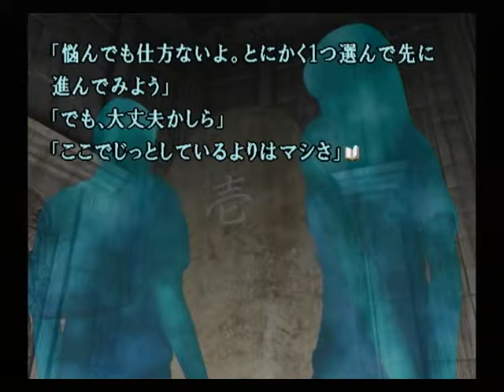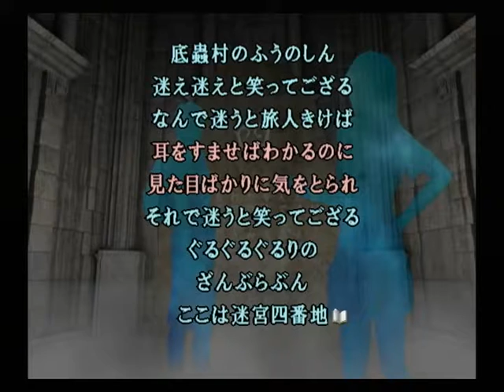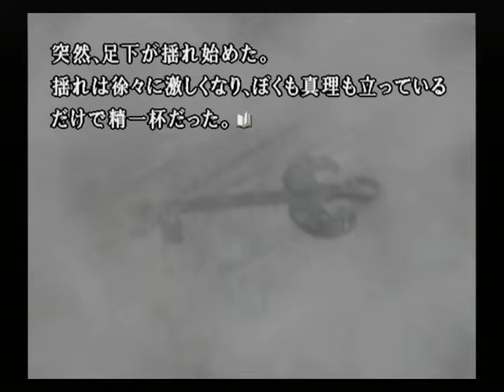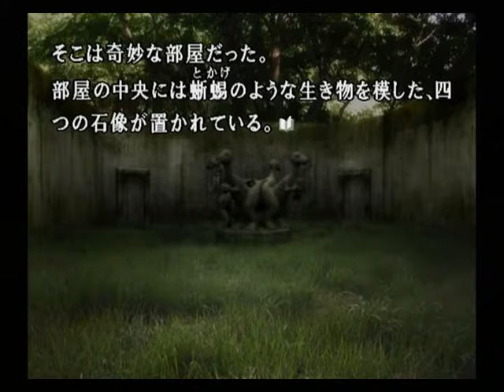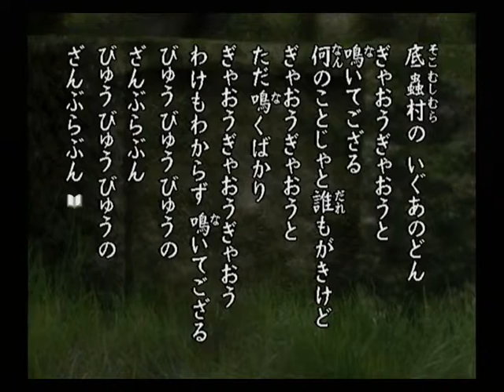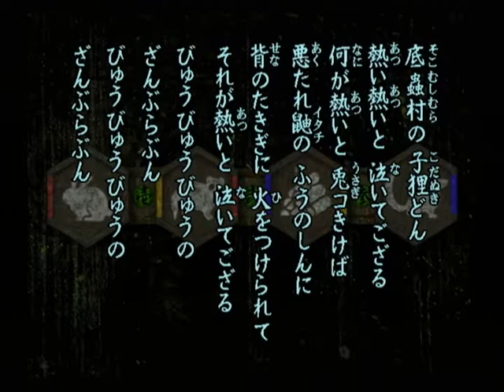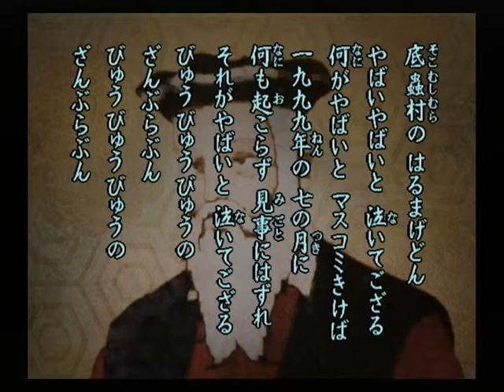【PS2】かまいたちの夜２ 監獄島のわらべ唄 初見プレイ Part５３ ～いぐあのどん 【スタートオンゲームズ】【スタゲー】【JAPAGE】